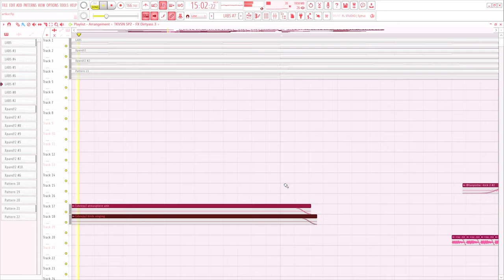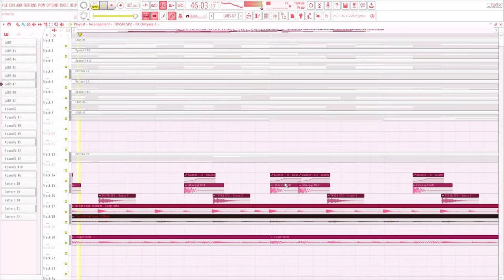so, i've tried making artcore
piano strings dnb edm type beat